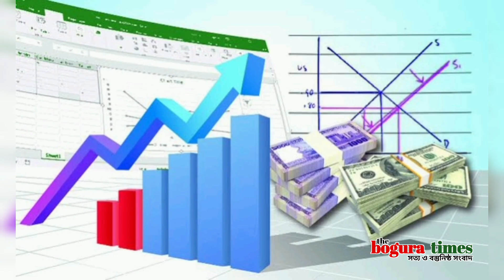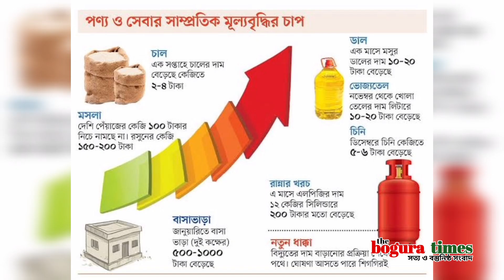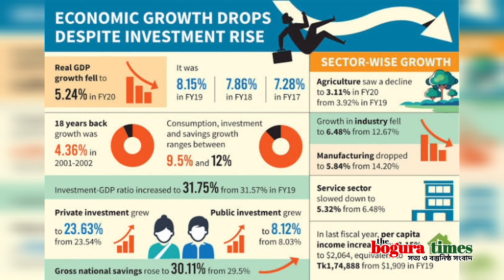বাংলাদেশের নির্বাচন নিয়ে মার্কিন প্রতিষ্ঠান যেসব তথ্য ফাঁস করলো@theboguratimes